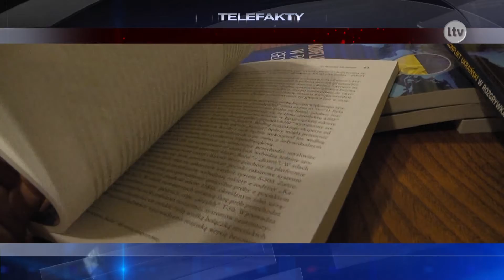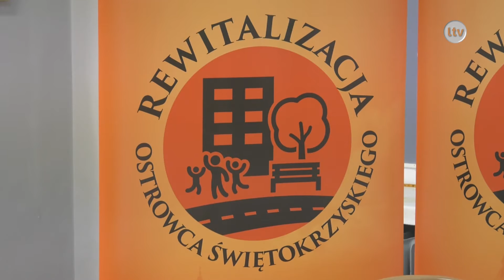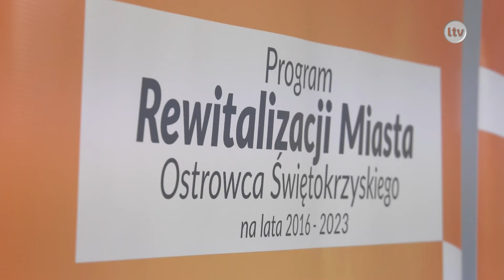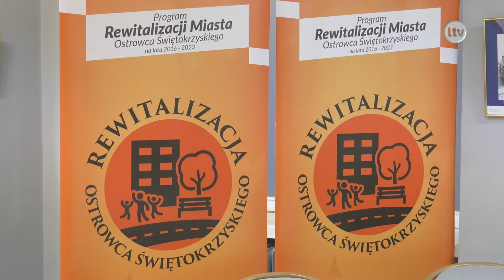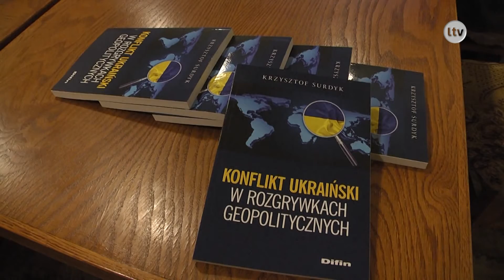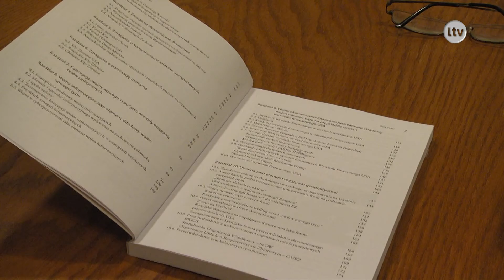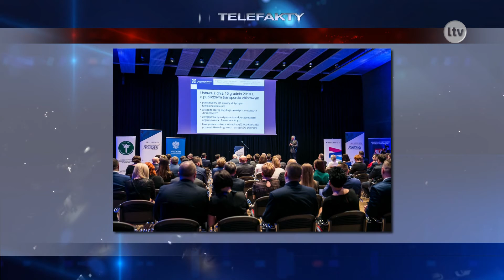Lokalna.TV Ostrowiec: TELEFAKTY - 08.02.2018 r.